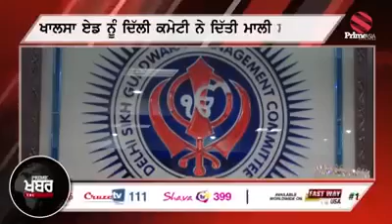DSGMC gave a monetary help of Rs.2,00,000/ to Khalsa Aid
DSGMC gave a monetary help of Rupees Two Lakh (Rs.2,00,000/-) to Khalsa Aid, an organisation which provides aid all over world on humanitarian grounds during calamities, terrorist attacks etc. irrespective of caste, creed or religion.